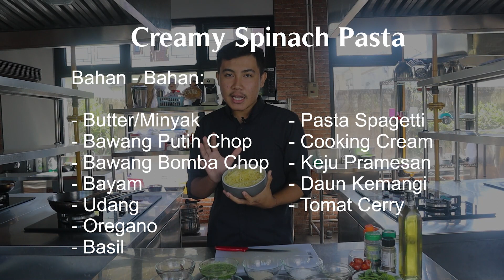AUDISI ONLINE MASTERCHEF SEASION 11 (DIKY HERMAWAN - CREAMY SPINACH PASTA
Halo guys, kenalin nih kak Diky Hermawan Program Profesi Chef Angkatan XXXI, mengikuti Audisi Online MasterChef Season 11, dimana kak Dela ini lolos audisi online dan melanjutkan kebabak seleksi region Yogyakarta. Tapi sayang nya kak Diky belum bisa melanjutkan ke babak selanjatnya. Tetap Semangat ^^

Pada video kali ini kak Diky Memasak Creamy Spinach Pasta, tonton sampai habis ya guys